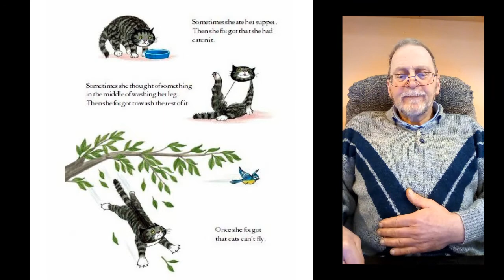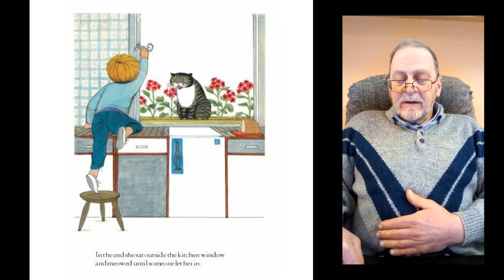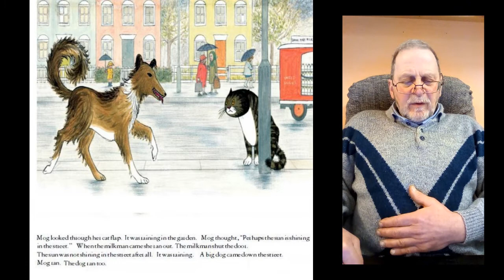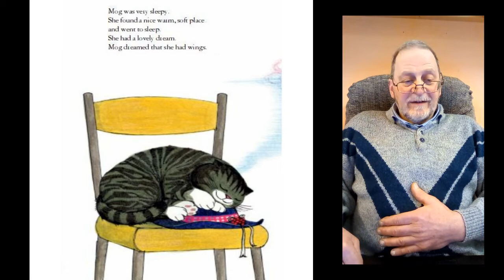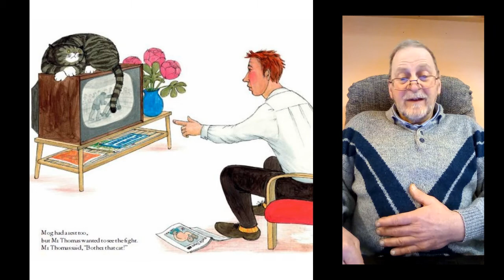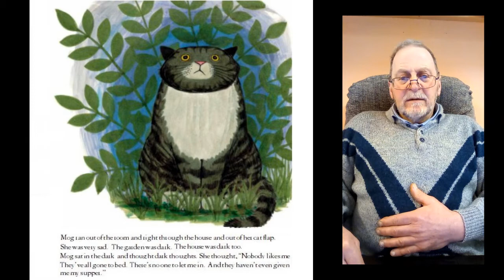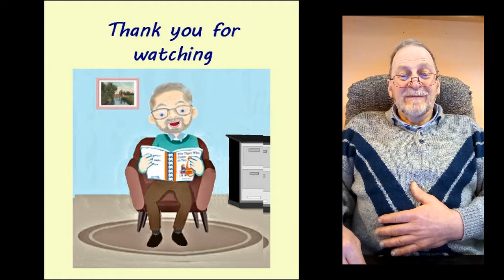Mog the Forgetful Cat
Mog the cat appears to be a nuisance to mr and Mrs Thomas, but the children love her and she proves her worth in the end.